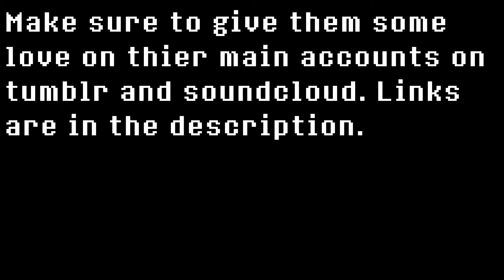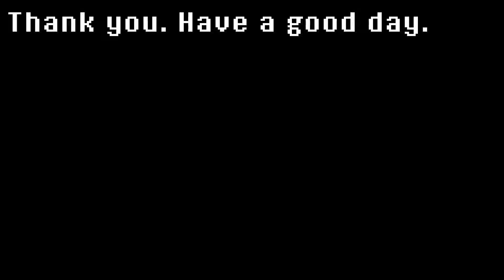Important: About Jeffrey Watkins 3's music.